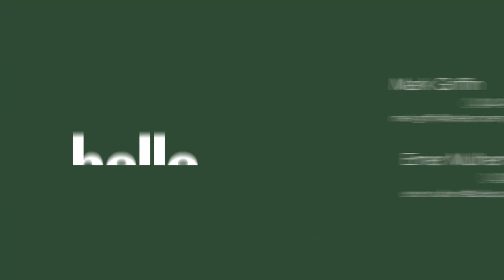6 Capri Close, Avalon Beach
Tucked into a beautifully elevated cul-de-sac and overlooking the broad expanse of Pittwater, this captivating home is perfectly designed for the needs of a family's lifestyle. Set across three solidly built levels with accommodation on each, it offers multiple living areas, exceptional entertaining space and a substantial, yet low-maintenance 1,201sqm parcel. Peaceful and private with a versatile design, the ground level has a self-contained room with a separate entrance – it's been a sought-after Airbnb rental for the last several years.